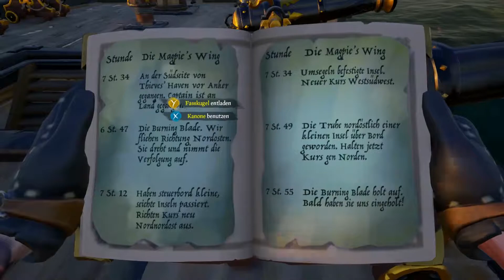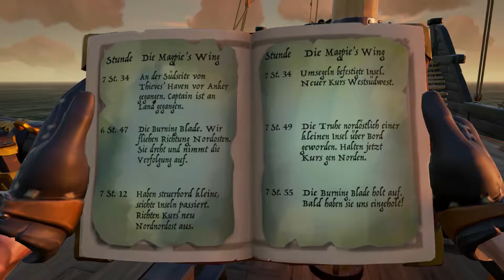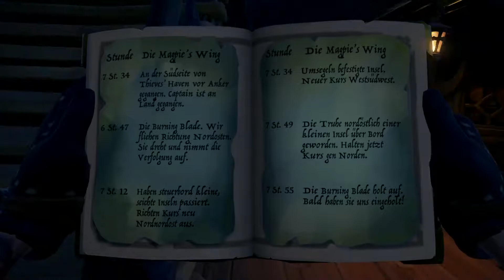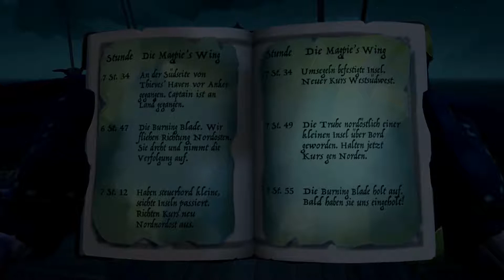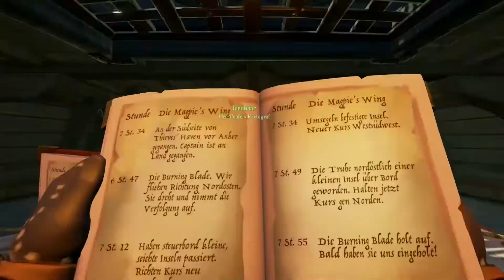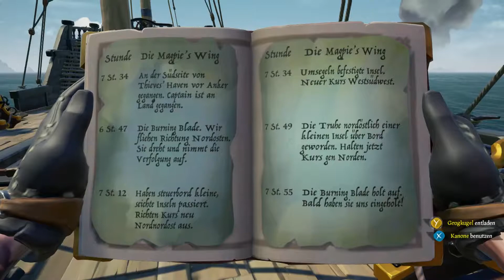#047 "Ich bin schlauer als du, ich weiß was ich tu!" ☠️ Let's Play Sea of Thieves [GERMAN/DEUTSCH]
🎮 Dies ist ein Let's Play. Gespielt wird Sea of Thieves, welches von Microsoft Studios veröffentlicht wurde.

📜 Dieses Let's Play unterliegt den Regeln der Developer. Jene Regeln sind unter folgendem Link nachzulesen.